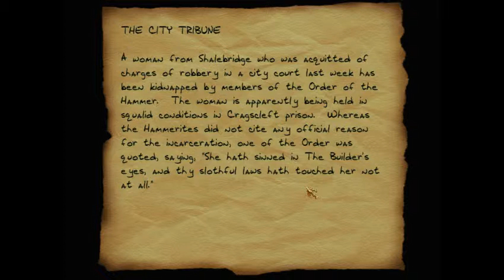Twitch stream 2013-05-19 - Thief Gold: Constantine's Mansion - 2 / 8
Taffing my way through "The Sword", aka Constantine's Mansion, from Thief Gold. This level gets so wonderfully strange and this playthrough doesn't really do it justice... -- Watch live